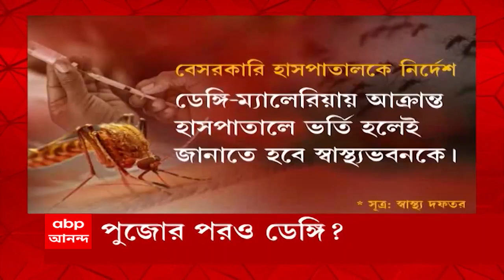7: 30 Tae Saradin: আজ প্রধানমন্ত্রীর জন্মদিন, আফ্রিকা থেকে ভারতে এল ৮টি চিতা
টিটাগড়ে ক্লাস চলাকালীন স্কুলের ছাদে বিস্ফোরণ। বাইরে থেকে বোমা ছোড়া হয়েছিল, না কি স্কুলের ছাদে বোমা মজুত করা হয়েছিল, খতিয়ে দেখছে পুলিশ। টিটাগড়ের সাউথ স্টেশন রোডে সকাল ১১টা নাগাদ সেকেন্ড পিরিয়ড চলাকালীন স্কুলের ছাদে বিস্ফোরণ হয়। আতঙ্কে হুড়মুড় করে বেরিয়ে আসেন পড়ুয়া ও শিক্ষকরা। দেখা যায়, স্কুলের ছাদে ছড়িয়ে ছিটিয়ে পড়ে আছে বোমার স্প্লিন্টার, সুতলি। স্কুলের ছাদে কীভাবে বিস্ফোরণ, খতিয়ে দেখছে টিটাগড় থানার পুলিশ। বাইরে থেকে বোমা ছোড়া হয়েছিল, দাবি স্কুলের শিক্ষক ও দারোয়ানের। এলাকায় গিয়ে তদন্তে করেন ব্যারাকপুর কমিশনারেটের ডিসি সেন্ট্রাল।

স্কুলের ভিতরে কোনও বোমা ছিল না। বাইরে থেকে বোমা ছোড়া হয়েছিল, দাবি স্কুলের এক শিক্ষক ও নিরাপত্তারক্ষীর।

আজ প্রধানমন্ত্রীর জন্মদিন। ৭২-এ পা দিলেন নরেন্দ্র মোদি। আজই আফ্রিকা থেকে ভারতে এল ৮টি চিতা। নামিবিয়া থেকে আসা চিতাগুলিকে মধ্যপ্রদেশের কুনো-পালপুর জাতীয় উদ্যানের বিশেষ এনক্লোজারে ছাড়লেন প্রধানমন্ত্রী।

জন্মদিন উপলক্ষ্যে মোদিকে শুভেচ্ছা জানিয়েছেন রাষ্ট্রপতি দ্রৌপদী মুর্মু, রাহুল গান্ধী, শরদ পাওয়ার, অমিত শা, রাজনাথ সি, যোগী আদিত্যনাথ, অরবিন্দ কেজরিওয়াল, নীতীশ কুমার-সহ রাজনৈতিক ব্যক্তিত্বরা। হলদিয়ায় কেক কেটে প্রধানমন্ত্রীর জন্মদিন পালন করলেন রাজ্যের বিরোধী দলনেতা শুভেন্দু অধিকারী। বালুরঘাটে মোদি কাপ ফুটবল টুর্নামেন্টের উদ্বোধন করলেন সুকান্ত মজুমদার। কলকাতায় বিজেপির পার্টি অফিসে দেড় কেজি ওজনের লাড্ডু দিয়ে উদযাপিত হল প্রধানমন্ত্রীর জন্মদিন।